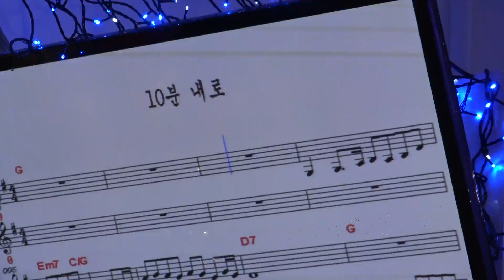가수 이소리 십분내로 고은예술단정기공연 [회장:안희성 전화:010-3377-5897] 장소:극장식공연장미가 일시:2018 10.24 [매주 수 요일]